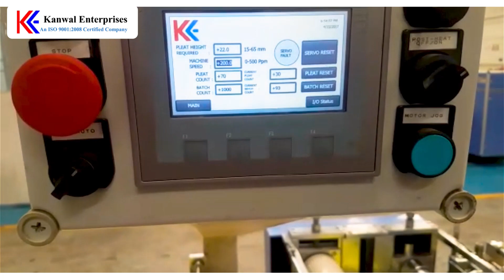High Speed Rotary Pleating | Manufacturers & Suppliers in India - Kanwal Enterprises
𝐆𝐞𝐭 𝐭𝐡𝐞 𝐛𝐞𝐬𝐭 𝐪𝐮𝐨𝐭𝐞 𝐭𝐨𝐝𝐚𝐲!